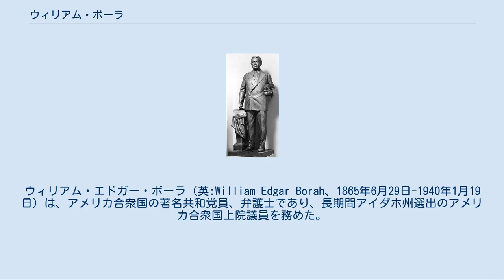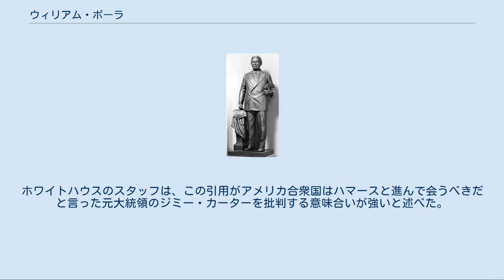ウィリアム・ボーラ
ウィリアム・エドガー・ボーラ（英:William Edgar Borah、1865年6月29日-1940年1月19日）は、アメリカ合衆国の著名共和党員、弁護士であり、長期間アイダホ州選出のアメリカ合衆国上院議員を務めた。
その弁舌の技術と孤立主義的見解で注目された。
その人生後半の渾名は「アイダホのライオン」だった。
 ボーラはイリノイ州ウェイン郡の公立学校およびエンフィールドのサザン・イリノイ・アカデミーで教育を受けた。
H・T・ウェブスターが1916年に出版した漫画によれば、少年時代に鉄道の車掌になりたいという願望があった。
1885年にカンザス大学に入学したが、新入生の年に結核を患って退学を余儀なくされた。
ボーラは法律を勉強し、1887年9月に法廷弁護士として認められた。
カンザス州ライアンズで法律実務を行った後、1890年にアイダホ州ボイシに移転し、その新しい州で最も傑出した弁護士になった。
 ボーラは、牛の放牧会社で働いていた牧童を殺したとして告発された"ダイアモンドフィールド・ジャック"・デイビスの死刑判決を変更した事に抗議する手紙を赦免委員会に送ったことがあった。
ボーラは1902年にアメリカ合衆国上院議員になることを目指したが、アイダホ州議会ではウォレス出身の共和党員弁護士ウェルドン・B・ヘイバーンに敗れた。
 後に上院議員になった直後の1907年、元アイダホ州知事フランク・ストイネンバーグを殺害した廉で"ビッグ・ビル"・ヘイウッドとその他急進的労働組合役員2人の全国的に報道された裁判で、検察官としてのボーラはクラレンス・ダロウと対決した。
 ボーラは1895年にウィリアム・J・マコーネル知事の娘、メアリー・マコーネルと結婚した。
夫妻には子供が無かった。
 セオドア・ローズヴェルト大統領の娘である愛人アリス・ローズヴェルト・ロングワースとの間に娘ポーリナ・ロングワースが生まれた。
 1906年、アイダホ州議会は州選出のアメリカ合衆国上院議員について、論争のあった民主党員現職のフレッド・デュボアの替わりにボーラを選出した。
ボーラは1912年にも州議会によって再選され、一般選挙になった後も1918年、1924年、1930年および1936年と4度再選された。
アイダホ州の歴史の中でも最も長くアメリカ合衆国議会議員を務めた者となっている。
 1908年から1912年には共和党全国委員会の委員となり、1912年共和党全国大会の代議員となった。
上院議員としてのボーラは党に忠実であるよりも原則を曲げない者となり、そのことで「偉大な反対者」という渾名も貰った。
外交政策では縺れた国家間の同盟を嫌い、傑出した反帝国主義かつ民族主義者となって、アメリカのリベラル政治とヨーロッパ大国政策の分離を続けることに賛成した。
一連の世界経済協議会を開くことを奨励し、低い関税に賛成した。
 1919年、ボーラとの他の共和党上院議員、著名な者としてはマサチューセッツ州のヘンリー・カボット・ロッジやカリフォルニア州のハイラム・W・ジョンソンが、第一次世界大戦を終わらせるヴェルサイユ条約と国際連盟の設立の上院における批准についてウッドロウ・ウィルソン大統領と衝突した。
ボーラは、条約と連盟に妥協せずに反対することで注目された上院議員集団、「イレコンシラブルズ」（妥協しない人）の指導者として頭角を現した。
1919年の間、ボーラとジョンソンは、ウィルソン大統領が条約を支持する演説旅行に出たのに対抗して、条約に反対する国内行脚を行った。
1919年11月19日、上院議場で行ったボーラの条約と国際連盟に反対する印象的な演説が最終的に上院の拒否決議に繋がることになった。
 1925年から1933年、ボーラは上院外交委員会の委員長を務めた。
その時にソビエト連邦の認知に賛成してソ連寄りの見解で知られるようになり、モスクワがアメリカ合衆国と公式の関係を持たない期間に、権限を越えたやり方でソビエト政府との仲介を行うこともあった。
噂に拠れば、クレムリンの政府はボーラのことを高く評価していたので、この上院議委員の紹介状以外何も持たなくてもアメリカ市民がソビエト連邦の中を旅行できる許可を得ることができたということである。
 上院外交委員長時代にはフランク・ケロッグ、ジョン・デューイ、サーモン・レヴィンソン、ジェームズ・T・ショットウェルらと共に...